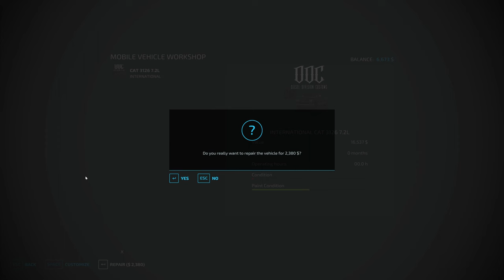Growing Dope Is My Only Hope S2E13: Green Mountain Hardcore Homestead Build & Squigglze cannabis DLC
Today we bring a new rig home.